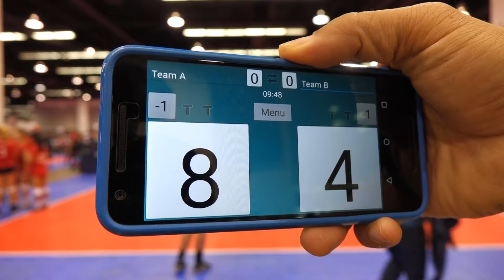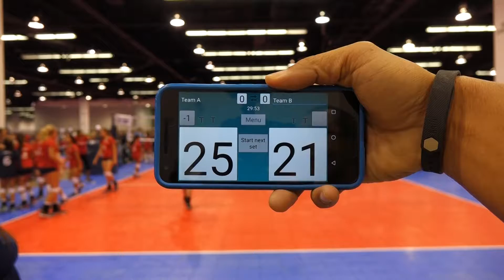SAS 14s Blue Summer Soiree Day 4 gm 1 Santa Monica 14 Premier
July 2, 2017 10am
SCVA 9th Annual Summer Soiree Day 4 game 1
Spike & Serve 14s Blue vs Santa Monica 14 Premier (SC)
Sas won 25-27, 25-21, 16-14